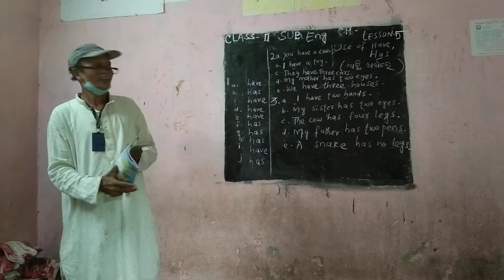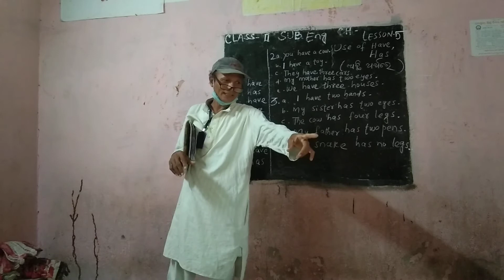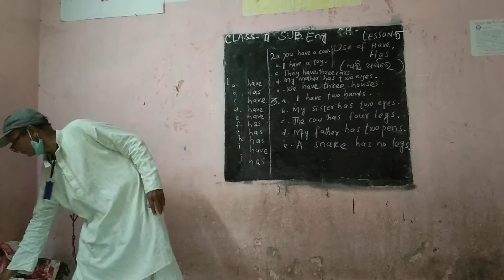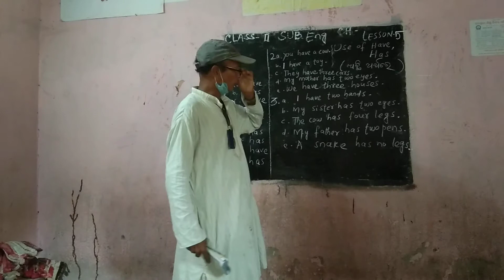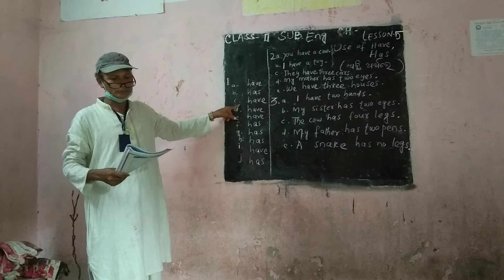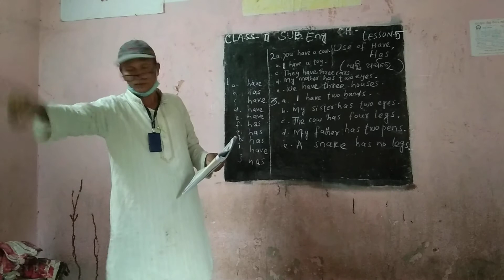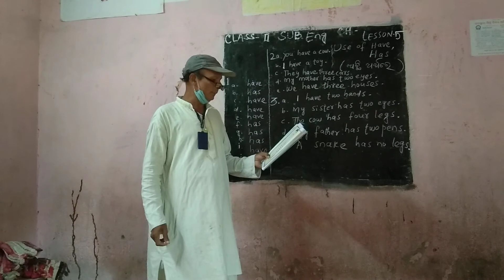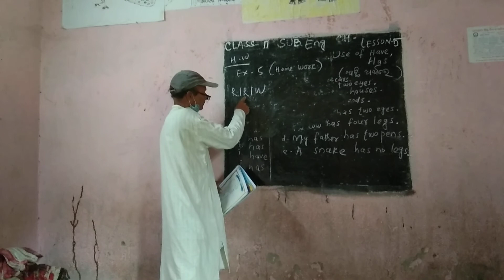Class-2 English Lsn-5